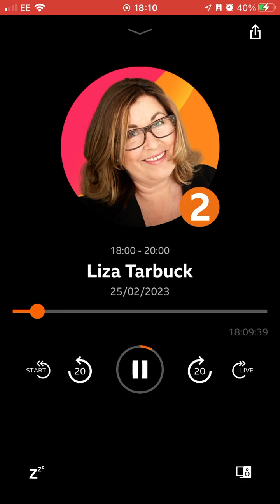25 February 2023